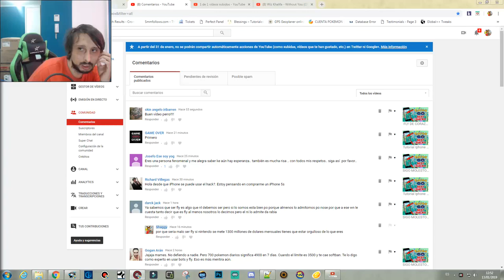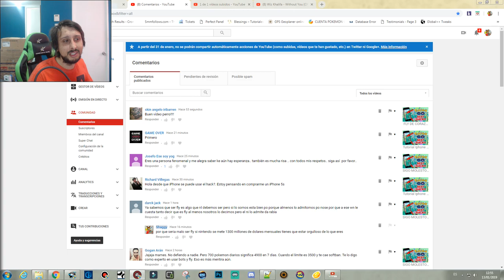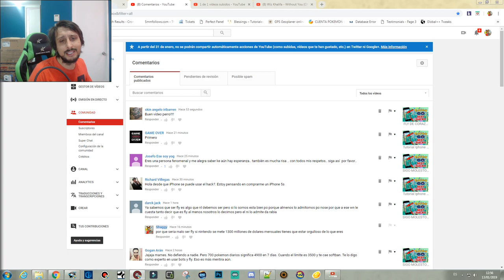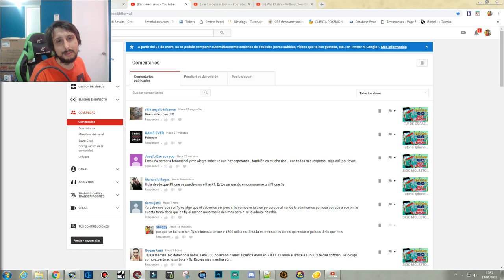DEJEMOS DE MENTIR Y DIGAMOS LA VERDAD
hack iphone  pokemon go - Encuentra Pokemon Go Hack en Mercado Libre Chile ¡como descargar el mejor hack de pokemon go!  2018 - Hack para Pokemon Go en Android 2 Ultimate Pokemon go hack iOS 9
Categorias de vídeos pokemon go hack ios 2018 agosto español

 pokemon go hack ios sin tutuapp
Hace 4 días - TopicsActualizacionactualizacion hack para ios pokemon goactualizacion hack pokego++ ipa
pokemon go hack - como hackear pokemon go gratis!
pokemon go hack para android - In this video tutorial, I will show you how to hack Pokemon Go on Android device Como entrar a Pokémon go con parche de seguridad 2018 Encuentra Cuentas De Pokemon Go Hack - Consolas y Videojuegos en Mercado Libre México
Search Results of Como Pokemon Go Sin Salir De La Casa  2016 - Hack para Pokemon GO : atrapar a todos los pokémon desde desde casa
PGK hack - El hack de Pokemon GO más descargado
 2018 - So, today we're here with Pokemon GO Hack Android which works for Non-Rooted devices in September 2018

nuevo hack joystick para pokemon go 0.